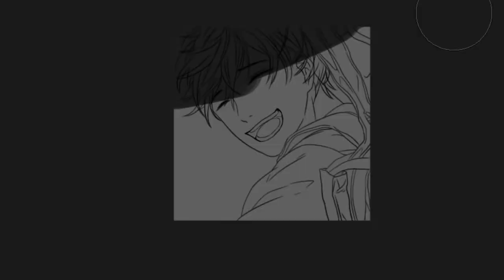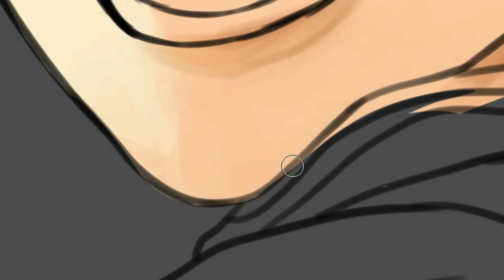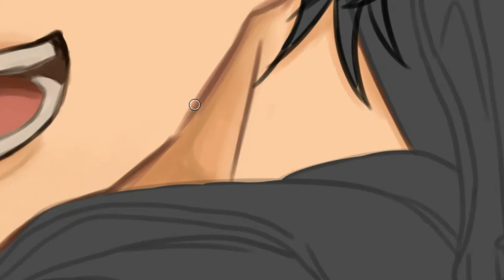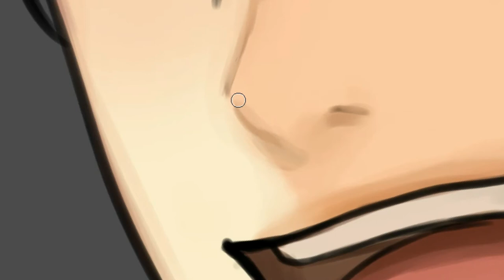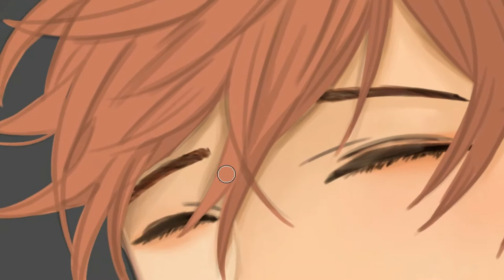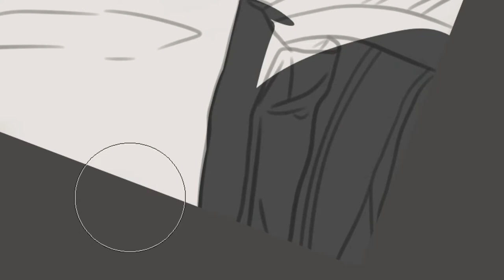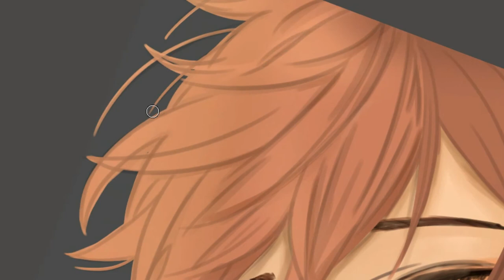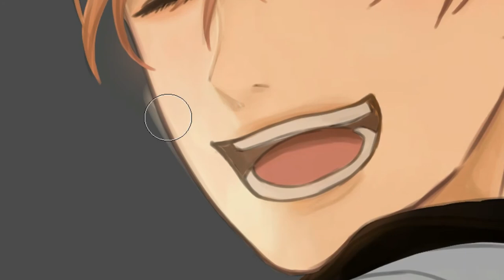[Speed Paint] Mafuyu Sato | Given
Hello~
The movie is about to be released really soon so I wanted to draw a nice and cute smiling mafuyu :)))). This helps me stay calm and probably not cry. Im not ready to get super emotional omg. I've read the manga and that really broke me lmao. Hope everyone is staying safe and healthy! Always stay positive no matter what💗

Please do NOT steal or reupload my video on any platforms.

~Drawing~
 Medibang
~Editing~
 Filmora